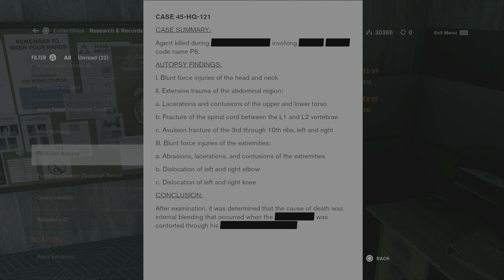Thought Projection - Control Ultimate Edition